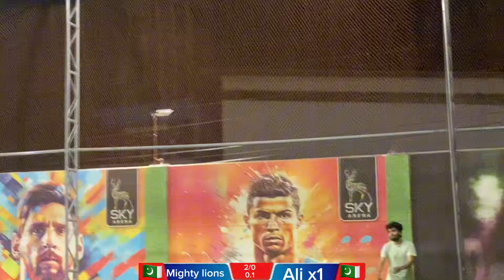One of the perfect Cricketing Game | perfect batting bowling & fielding | Watched and enjoyed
Check their website page 👇🏻

Active attire’s Facebook page 👇🏻

Active attire’s instagram page 👇🏻